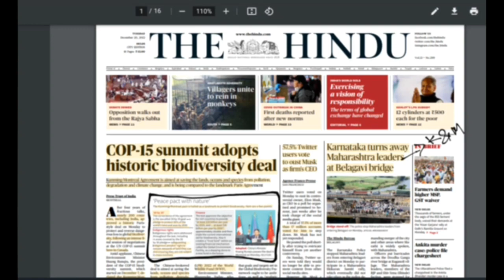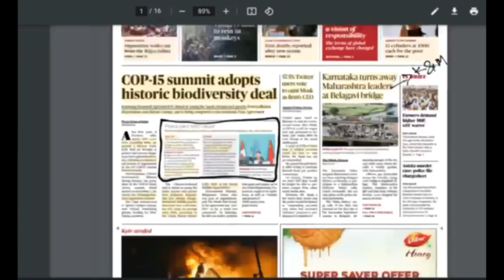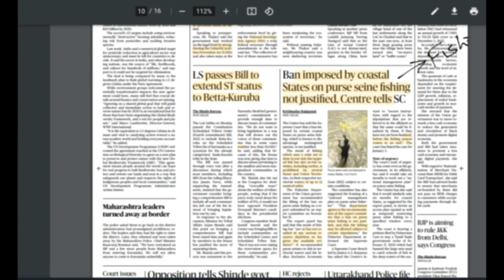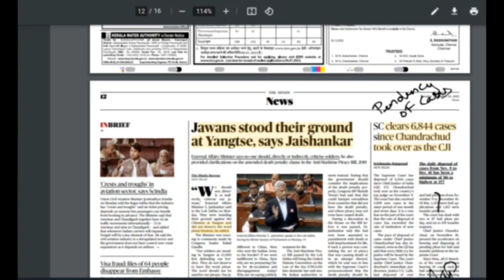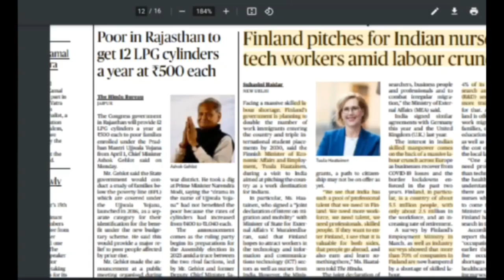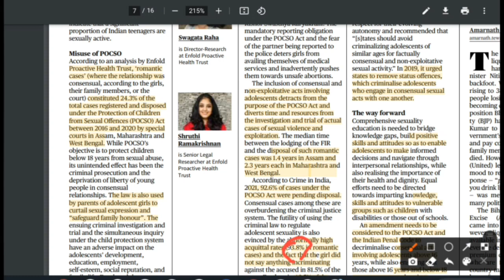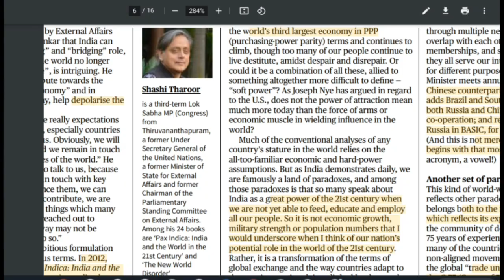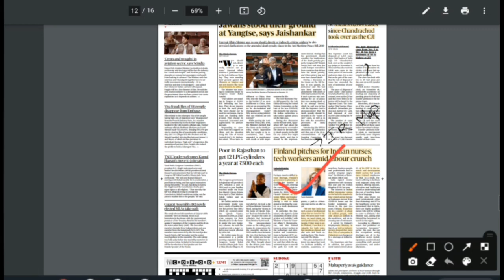20 December 2022 the hindu analysis | most important for current affairs